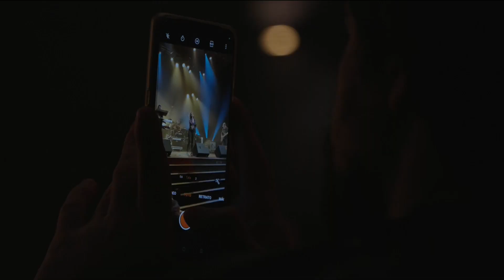ILARGI 🔴 AHOTSENEA 2022 🔴 ZUZENEAN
ILARGI - ZUZENEAN

57. DURANGOKO AZOKA - AHOTSENEA 2022

Beldurrekin dantzan

“Zerk beldurtzen nau? Non ezkutatzen dira nire beldurrak? Zer egin dezaket nire beldurrekin?” Galdera hauek zituen buruan Ilargik diskoa sortzen hasi zenean.

Beldurrek gure zirkunstantzia osatzen dute, edo beldurrak, gure zirkunstantzia dira. Egunero haien aurka borrokan, baina aldi berean, haiek maitatuz, bizitza den antzerki honetan. Eta nola eraman daiteke antzerkia kantuetara? Bi ildoak jarraituz, eta indie pop elektronikoa jorratuz hartu du forma euskarazko zortzi abestiz osatutako diskoak, Pablo Novoaren konponketak eta Haritz Harreguyren ekoizpena izan direla medio.

Zuzenekoetan, abesti hauek abestu eta transmititzea da helburua, baita abestien barruan dagoen antzerki eta beldurrarekin dantzatzea. Horretarako, bakarlariarekin batera, Manu Moro gitarra-jolea, Manu Rufo teklatu-jolea eta Mikel Zubiria bateria-jolea arituko dira, hirurak ibilbide luzekoak musikaren munduan.